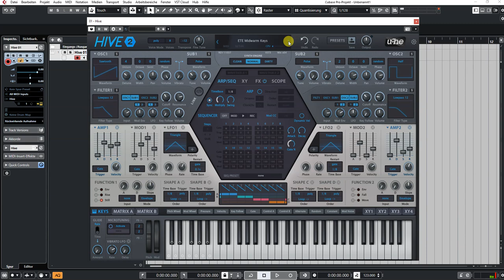U-he | HIVE 2.1 | Key Presets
Update 2.1:
* 100 new presets